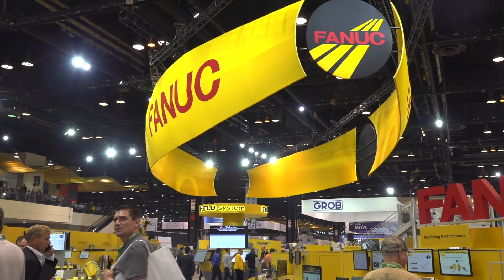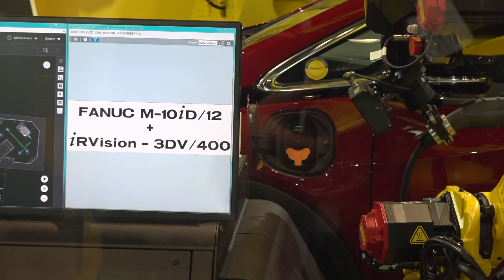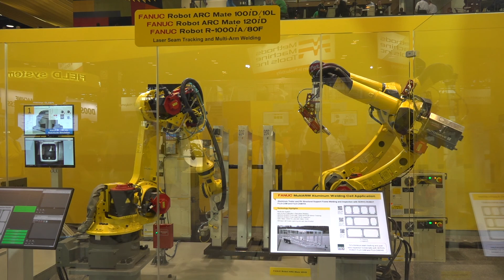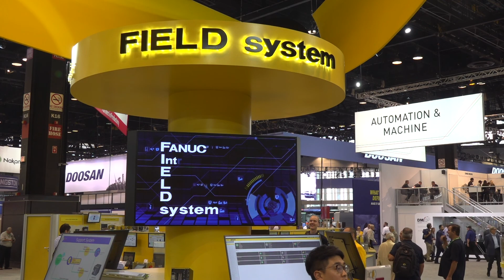FANUC and Acieta Discuss the Breadth of Automation at IMTS 2018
IMTS 2018 | Sept. 10-15, 2018
McCormick Place, Chicago, Illinois